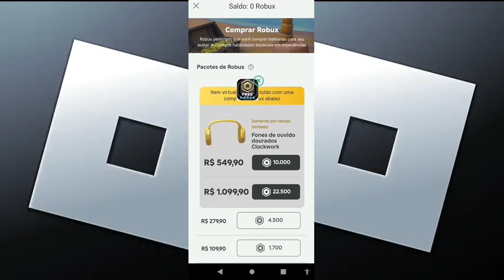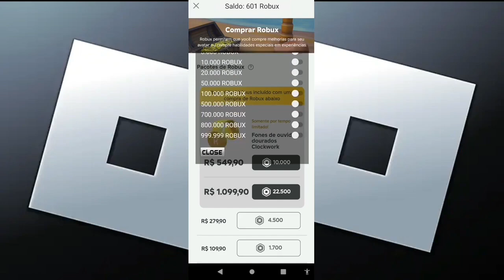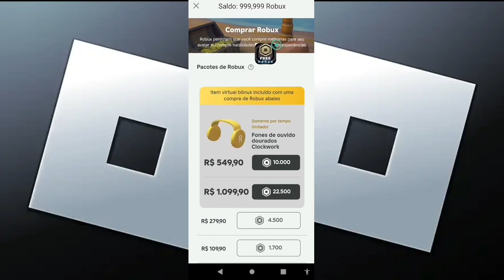ROBLOX APK MOD MENU ROBUX INFINITOS ATUALIZADO 2024 + TUTORIAL DE INSTALAÇÃO